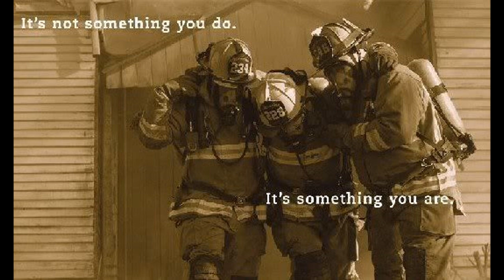Morenci Fire Department 2015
Year end video for Morenci Fire Department.
To educate the public on what the Morenci Fire Department did in 2015.